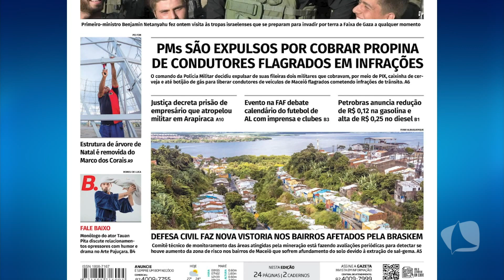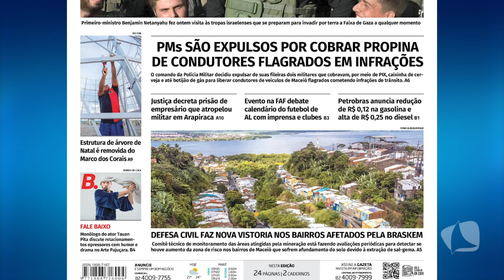TV MAR NEWS 20.10.23 - ZOONOSES REALIZA, NESTE SÁBADO, FEIRA DE ADOÇÃO E VACINAÇÃO DE PETS